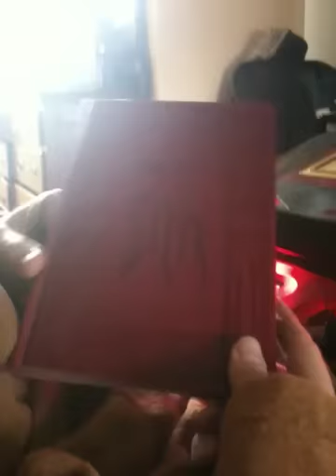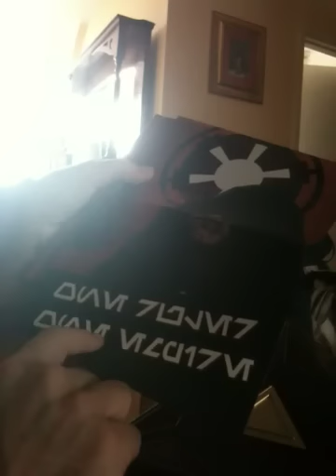NEW! Star Wars Book of Sith Deluxe Edition Demonstration AMAZING SECRETS REVEALED!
Logan Murray demonstrates the amazing new Star Wars Book of Sith with its AMAZING electronic wizardry and free stuff.